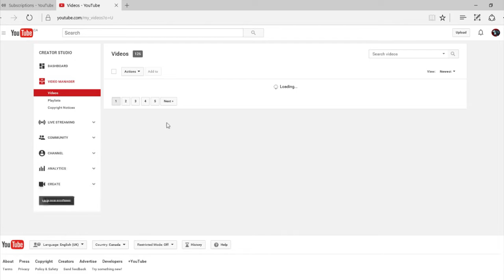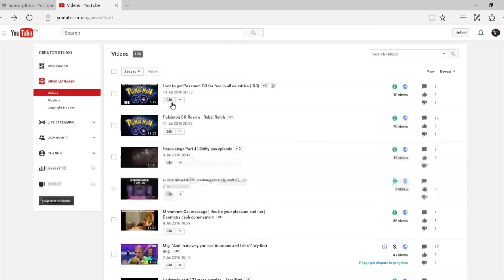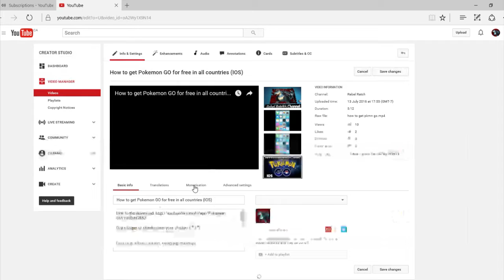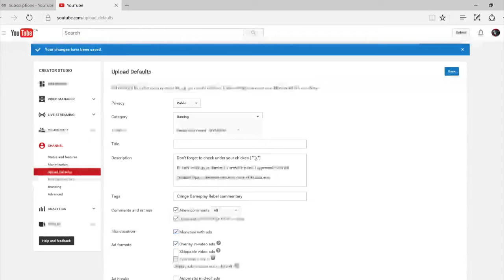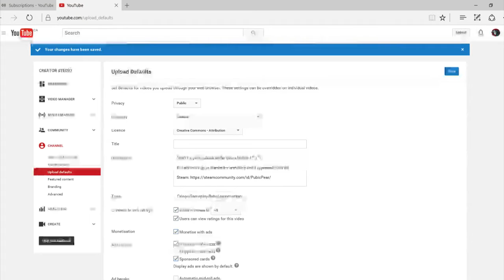How make youtube money and monentise your videos and become the next PewDiePie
Don't forget to check under your chicken ( ͡° ͜ʖ ͡°)